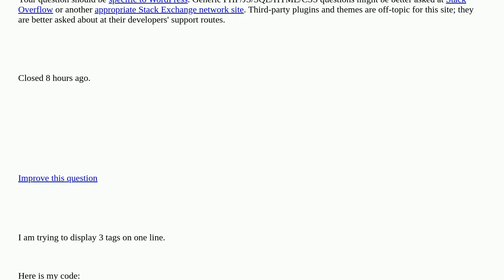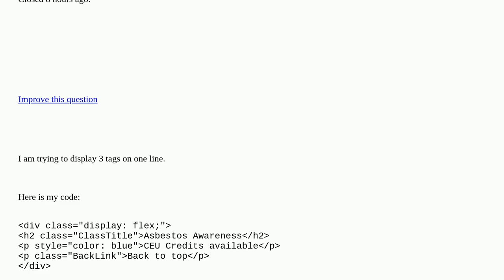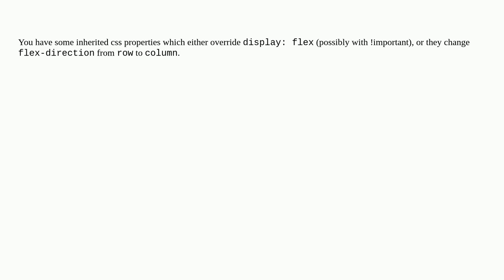3 tags on one line [closed]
3 tags on one line [closed]

A special thanks goes out to the community